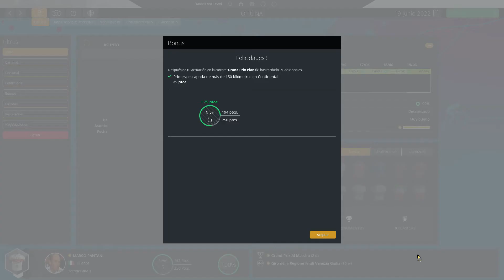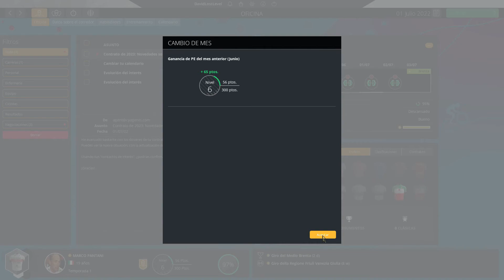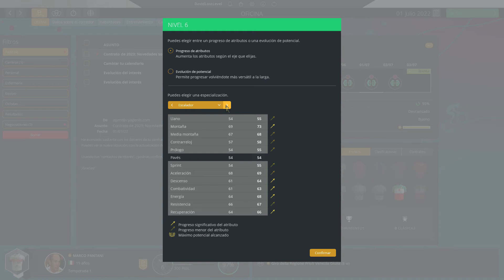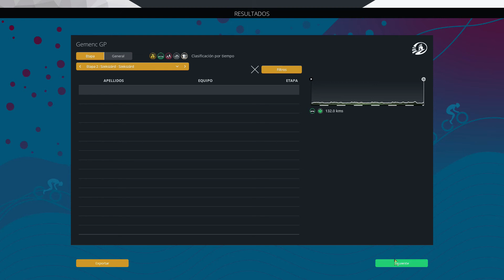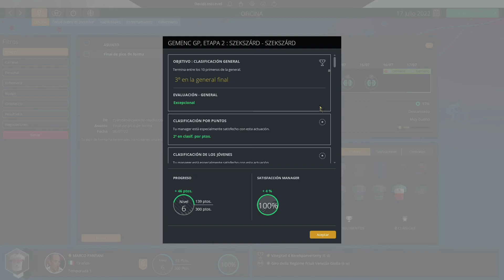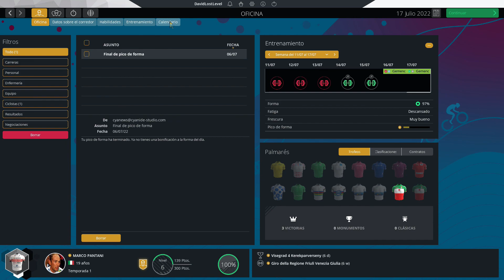¡¡¡CAMPEONES NACIONALES!!! | MARCO PANTANI | EP.06 | PRO CYCLING MANAGER 2022